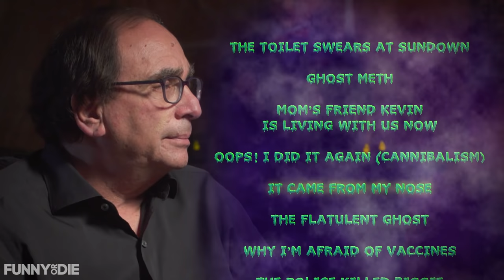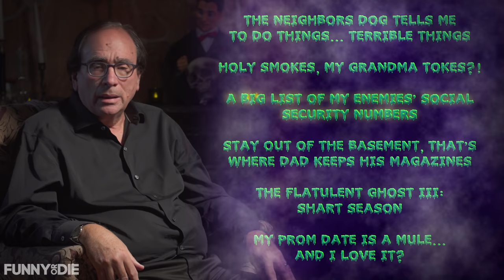Goosebumps Stories That Weren't Allowed To Be Printed with R.L. Stine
Whatever happened to the Goosebumps stories that were so scary the publisher refused to release them? This Halloween, author R.L. Stine shares some of his favorites!